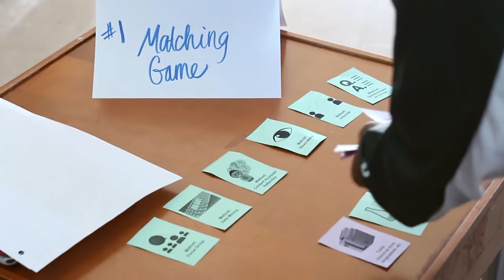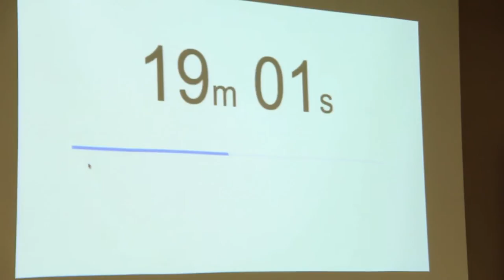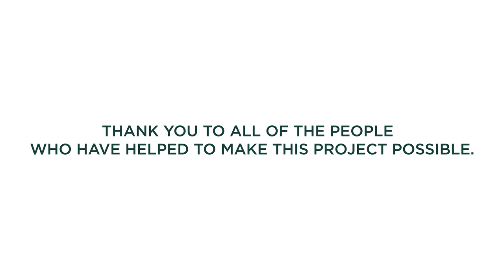We are MSUrbanSTEM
The MSU-WIPRO Urban STEM & Leadership Fellowship program is the culmination of the partnership between global tech giant Wipro, Chicago Public Schools and Michigan State University's College of Education. Fellows participate in an innovative year-long integrated learning experience to build STEM teachers' capacity to lead and inspire innovative practice in urban K-12 schools. This video highlights some of the experiences and takeaways of the 49 members of the second cohort. For more information on this project, please